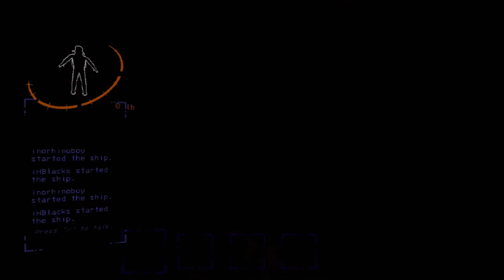Most Lethal Company